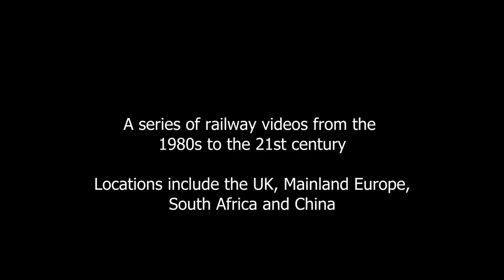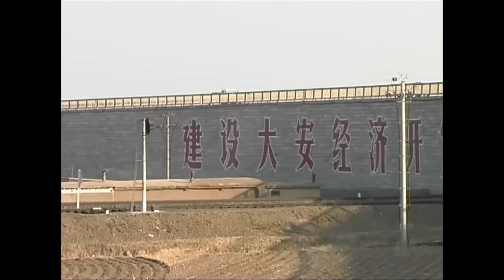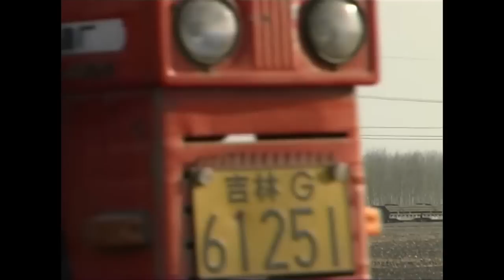Chinese Steam 5 - China Rail Special - Da'an Bei (2000) - RARE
Filmed in March 2000, footage includes the last stronghold of China Rail steam where the Changchun to Baicheng line bisects the Ranghulu to Tongliao line. At the time of filming, Da'an Bei had about 50 QJs and a handful of JSs in active service. With the exception of JS 8045, QJ 6848 and QJ 6888 which were allocated to Baicheng, all of the featured steam locos were allocated to Da'an Bei. Steam ended in 2001.